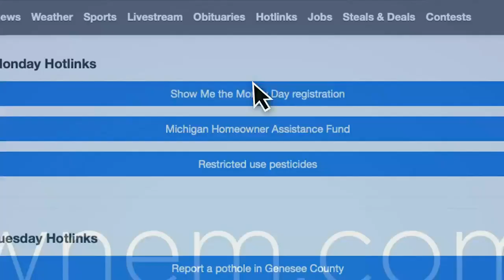Loons wrap up regular season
The Great Lakes Loons have wrapped up its regular season.